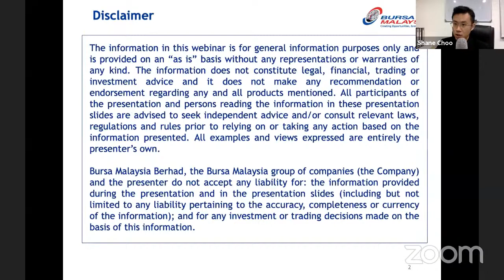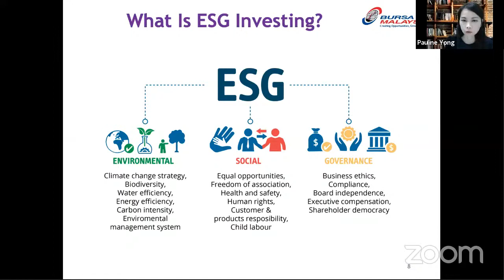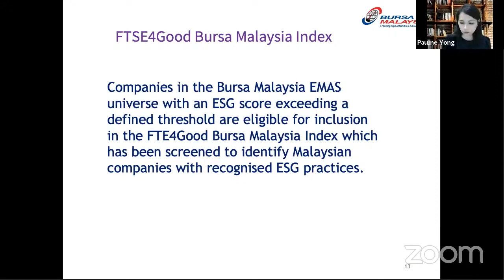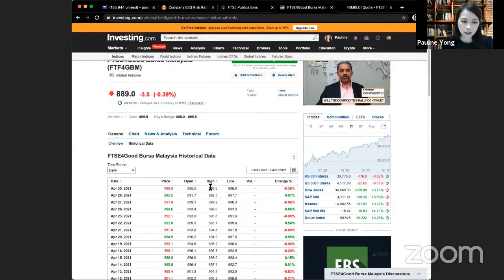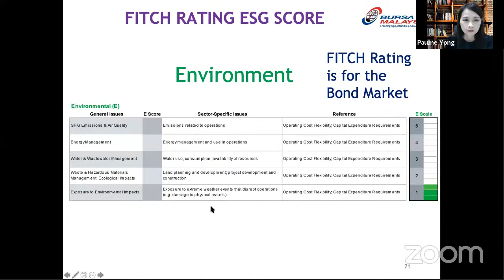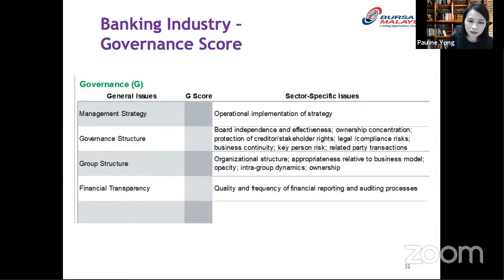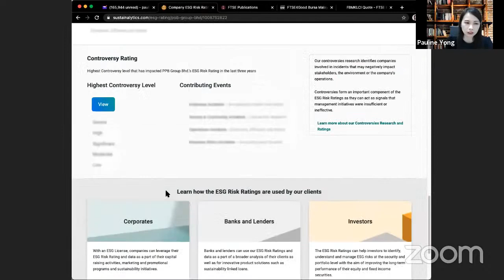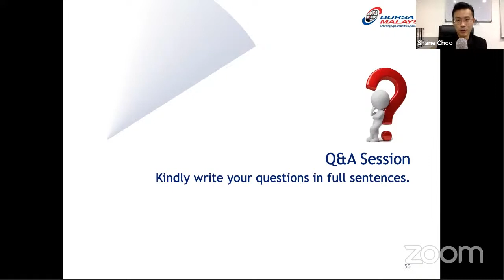Environment, Social, Governance (ESG) Investing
Environment, Social, and Governance (ESG) has become increasingly important nowadays. Our society does not only expect our listed companies to create good economic value, but also to uphold the highest standards in ESG during the conduct of their business activities.

Investors, be it institutional or retail, are likely to shun companies that don't adhere to the ESG guidelines. Because what is the point of making money, if you leave the place worse than you found it.

Thus, we want to invite you to join our webinar "Environment, Social, Governance (ESG) Investing" to learn about ESG and its impact to companies.

In this 1.5-hr webinar, you'll:
✅ Learn what is ESG Investing
✅ Understand the Environmental factors in investing
✅ Understand the Social factors in investing
✅ Understand the Governance factors in investing
✅ Gain insights into the ESG companies in Bursa Malaysia